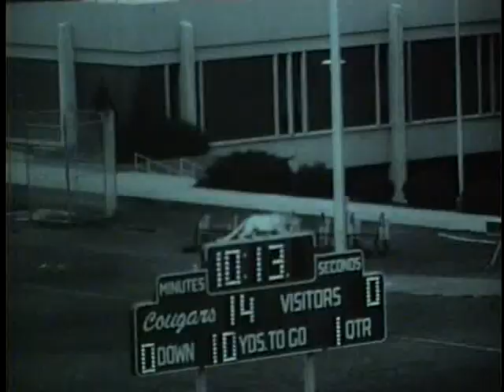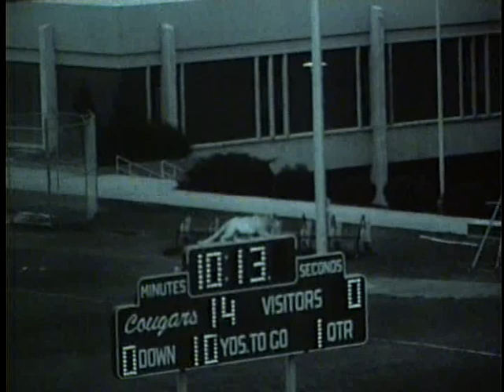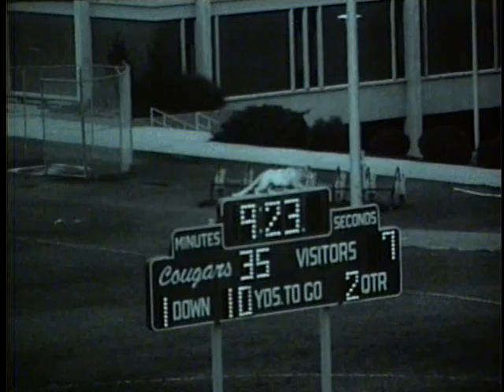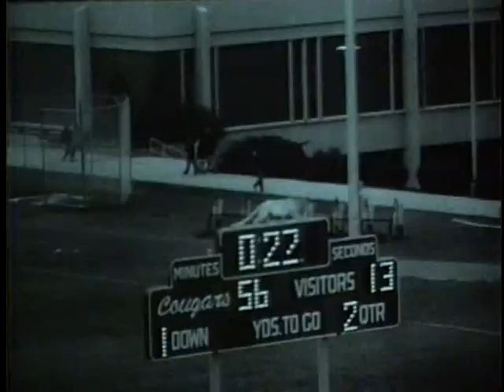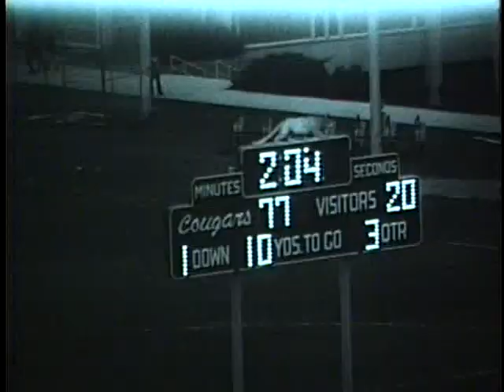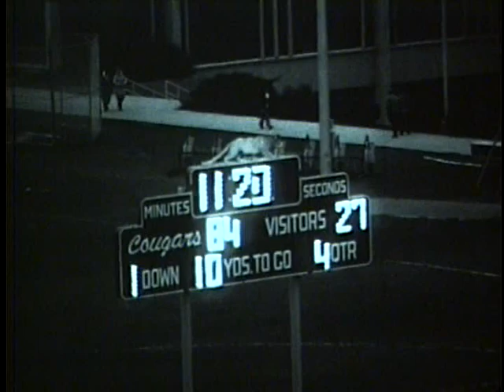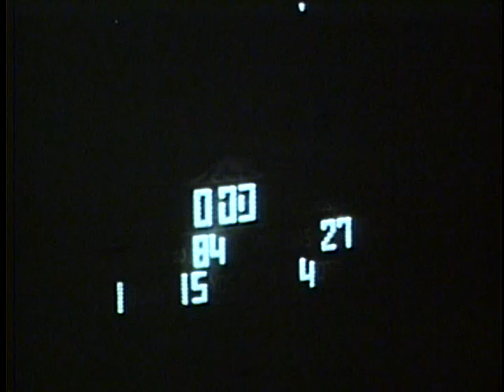University of Idaho vs. Washington State University (Football), 11/15/1975